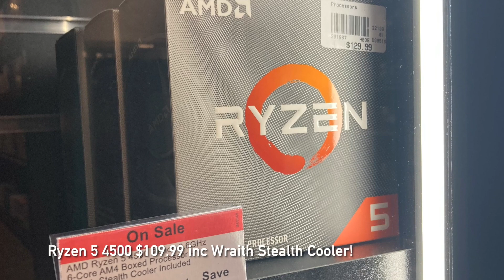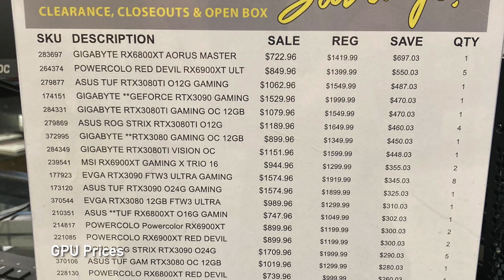Today I went to Micro Center.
Micro Center visit. Seeing what's happening at different locations. Returns, clearance, tools, prices and Boxes.